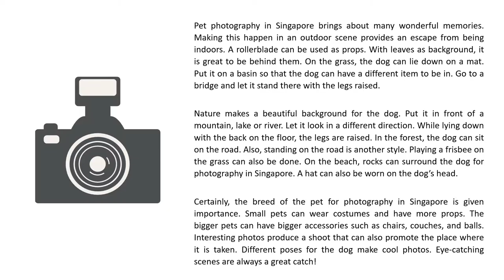Let Your Pet Have Memorable Photography in Singapore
A lot of people love their pets like their family. Let Magicdow Photography do the job in capturing those precious moments of your beloved pets.